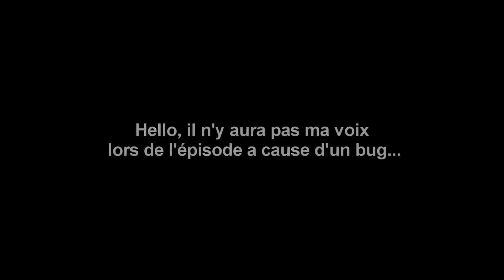Fable Anniversary : ep03 - Les débuts d'un Héros !!